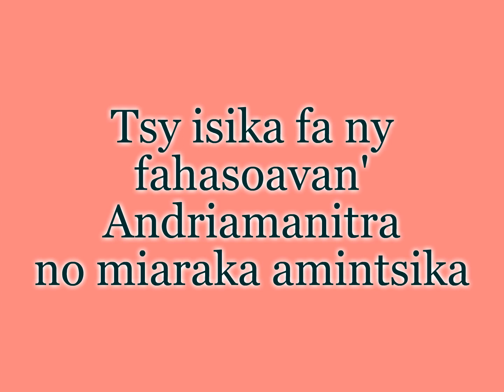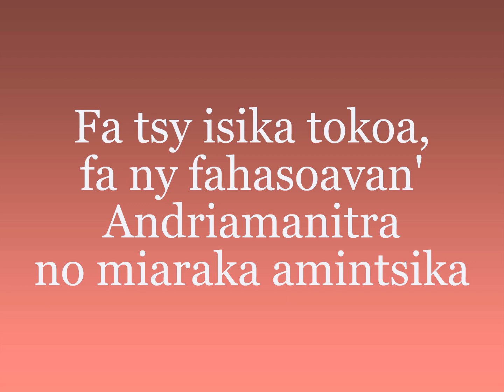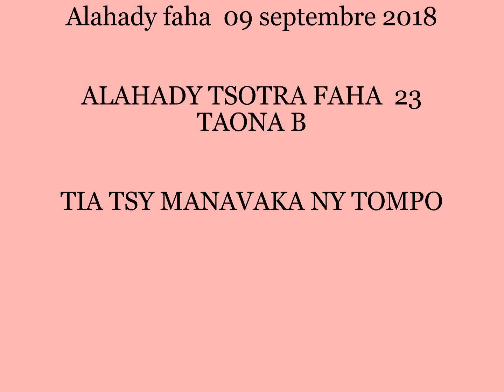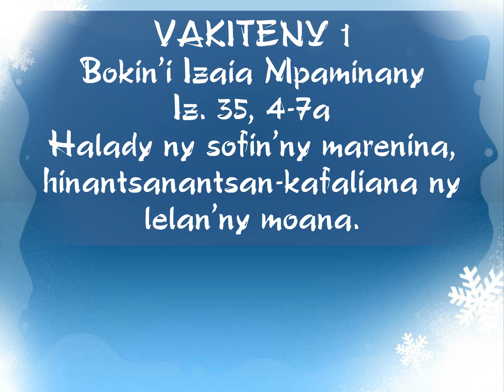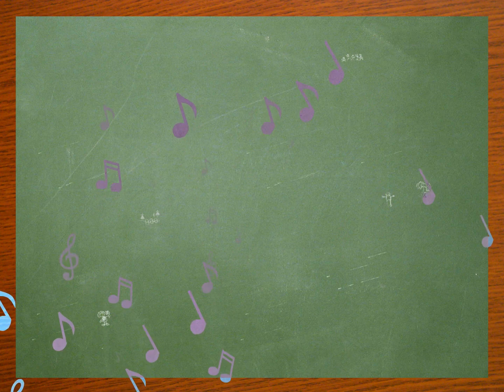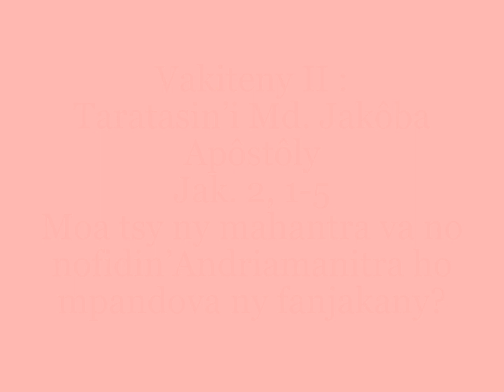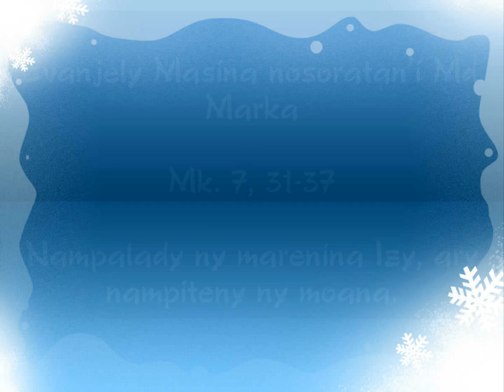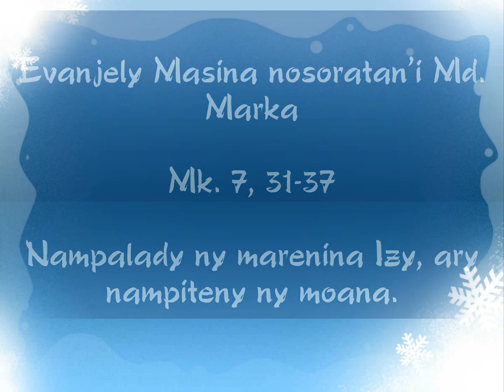09 septambra 2018- ALAHADY TSOTRA FAHA 23 - TAONA B 2018